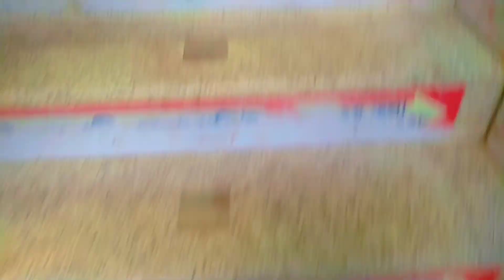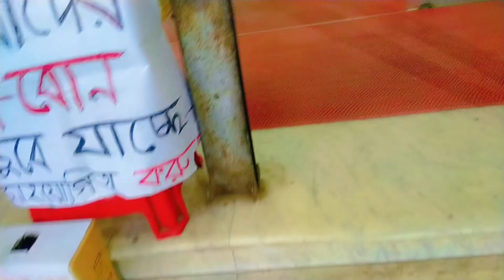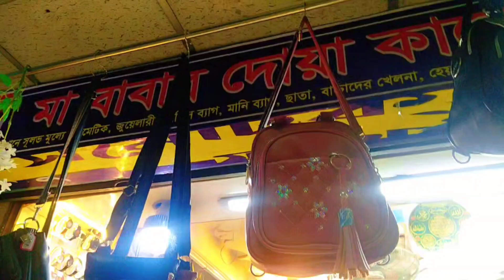আমার বোন অপেক্ষায় থাকে কবে বাবার বাড়ি যাব কারন ৩ বোন এক সাথে শপিং করতে যাই